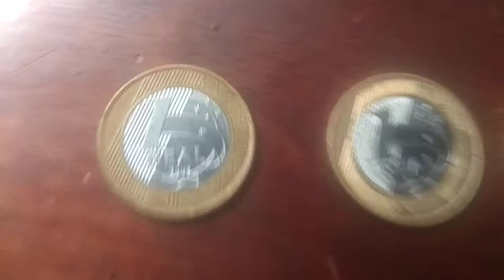Moedas Comemorativas de 1 Real. (Veja mais aqui na minha Playlist).